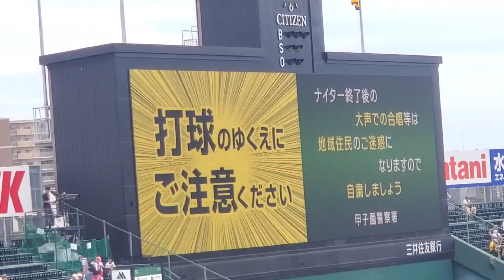20240622 本日2回目！今日本日･先発投手の発表【阪神タイガースvs横浜DeNAベイスターズ】試合前 12時40分ごろ@阪神甲子園球場･ﾚﾌﾄ外野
【阪神ﾀｲｶﾞｰｽ】伊藤将司 (イトマサ)
【横浜DeNAﾍﾞｲｽﾀｰｽﾞ】東克樹